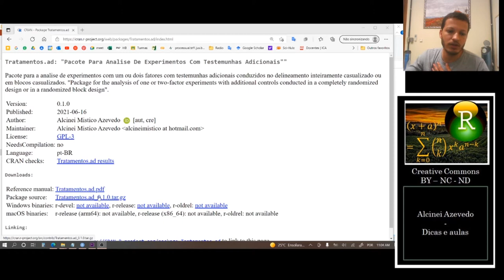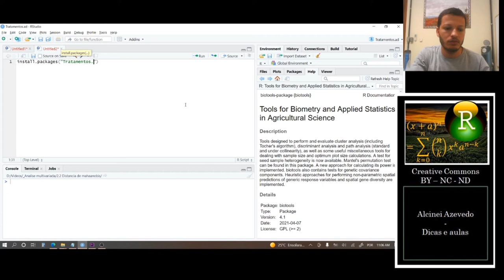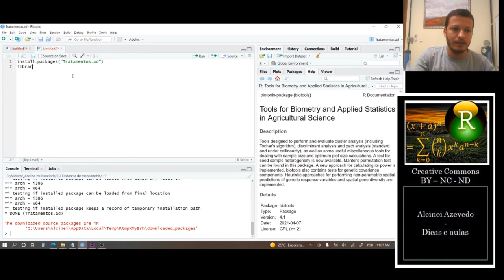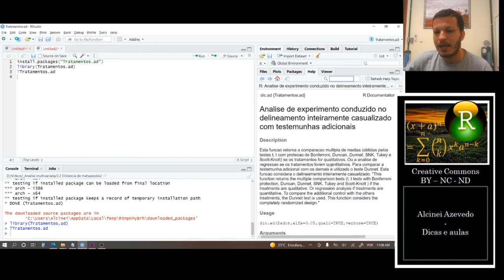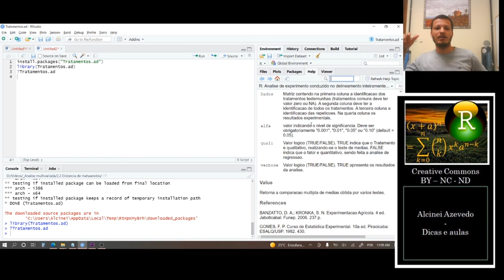Package Tratamentos.ad: Apresentação do pacote disponível no R CRAN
Apresentação sobre meu novo pacote publicado na plataforma do R cran.

Tratamentos.ad: "Pacote Para Analise De Experimentos Com Testemunhas Adicionais""
Pacote para a analise de experimentos com um ou dois fatores com testemunhas adicionais conduzidos no delineamento inteiramente casualizado ou em blocos casualizados. "Package for the analysis of one or two-factor experiments with additional controls conducted in a completely randomized design or in a randomized block design".